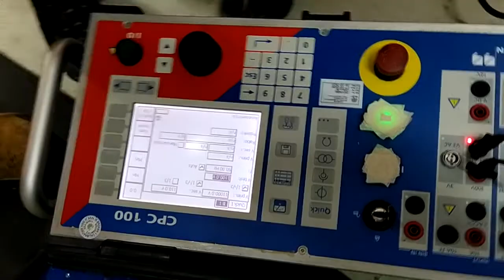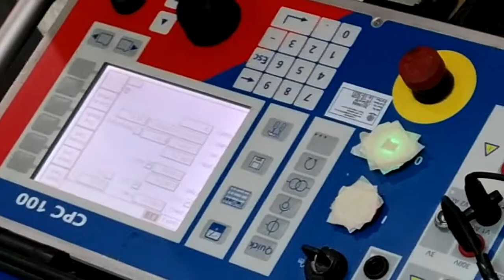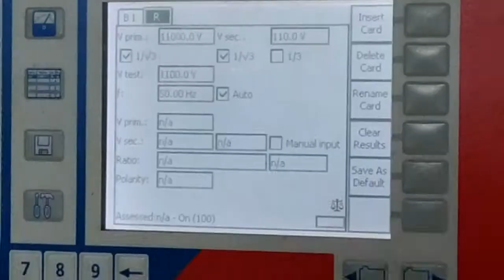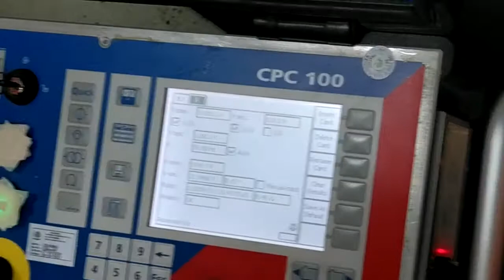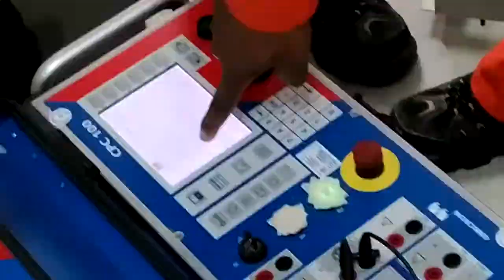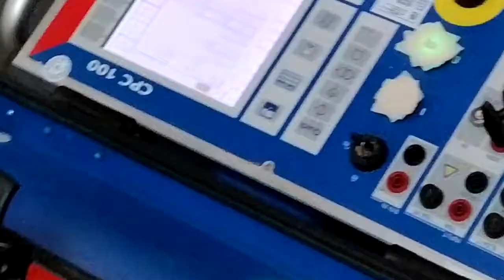VT/ Voltage transformer/Potential transformer. Ratio test.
Voltage transformer/Potential transformer Ratio test process.